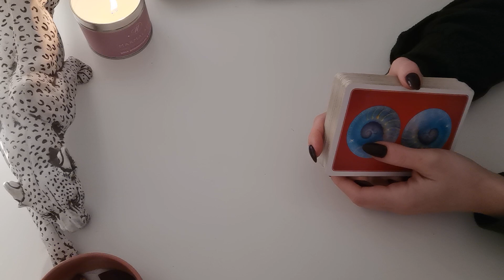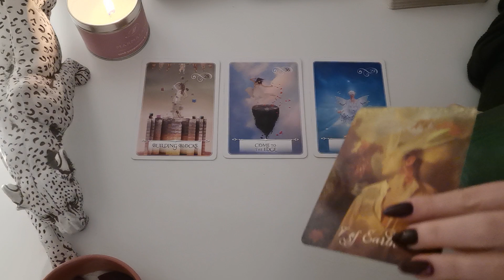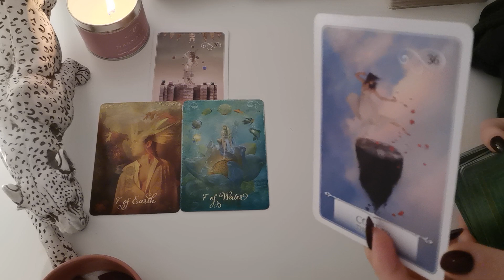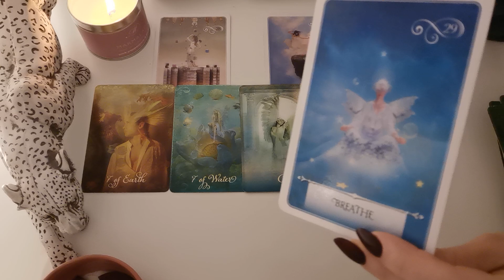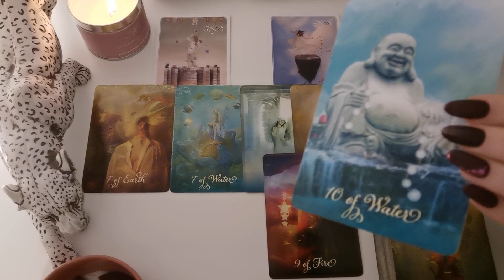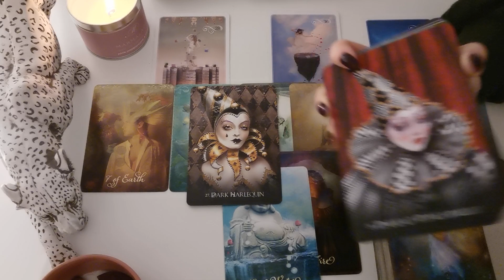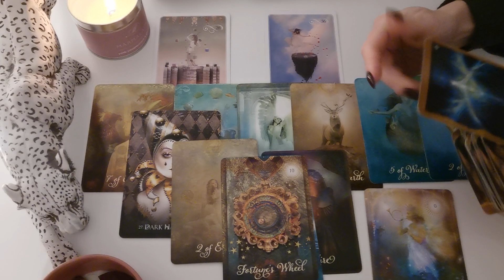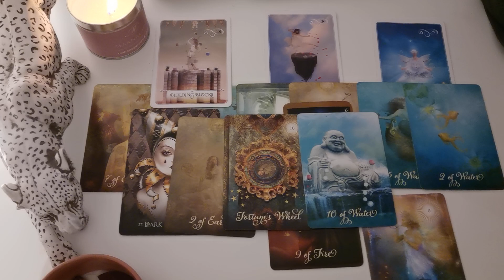Koziorożec - czytanie jesienne